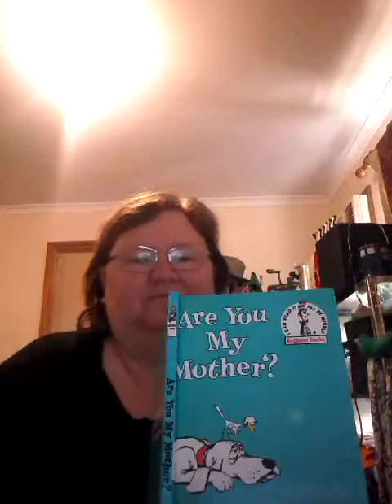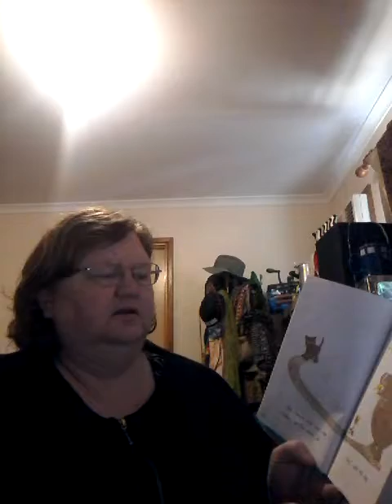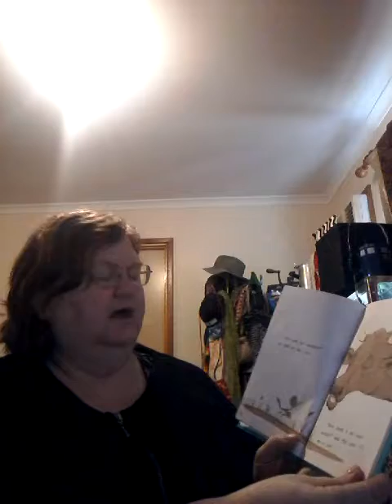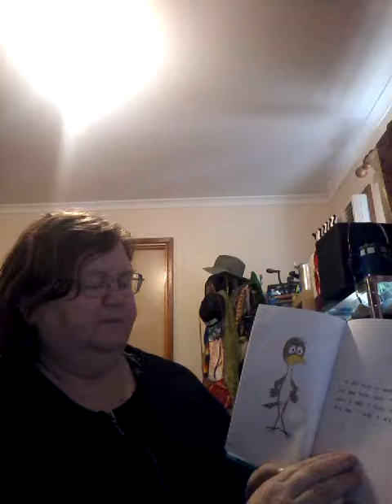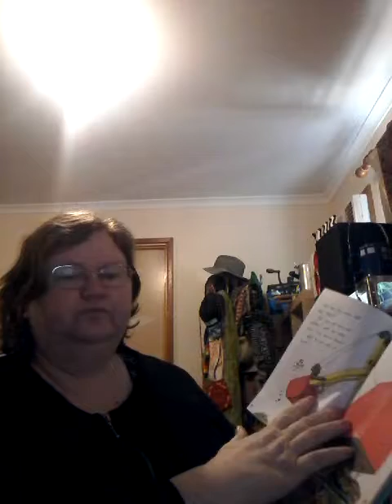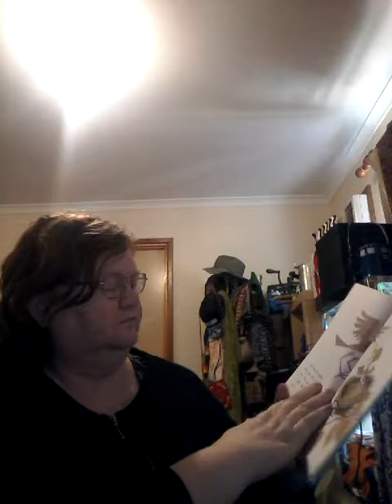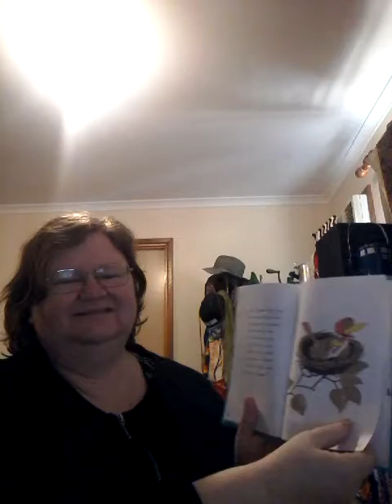Grandma Reads Are You My Mother? by P.D. Eastman